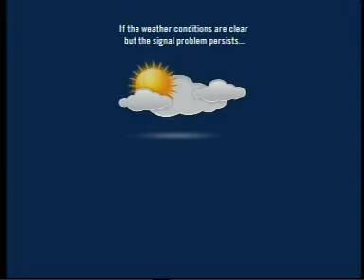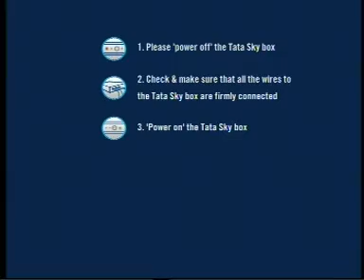Laser hemotherapy DR SHAILENDRA PATIL ZEE MARATHI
लेसर थेरपी वर जगभरात झालेले संशोधन ,सोप्या भाषेत सांगताहेत डॉ शैलेंद्र पाटील .'मा रुद्रा' लेसर हिमोथेरपी मशीन ४ लाख सत्रांचे उपचार करणारे व जगभरात  वापरले जाणारे पेटंटेड टेक्नोलोंजि चे मशीन आहे . यातील लेसर च्या ऊर्जेची मात्र (डोस )नियंत्रित करणारी प्रणाली पेटंटेड असून पूर्णपणे सुरक्षित आहे .

डॉ शैलेंद्र पाटील यांचा परिचय :डॉ शैलेंद्र पाटील हे अस्थिरोग तज्ञ असून ,ते लेसर हिमोथेरपी क्लिनिक चे  संस्थापक आहेत . गेली ७ वर्षे ते लेसर उपचारांवर संशोधन असून त्यांनी तयार केलेले प्रोटोकॉल आजार बरा करण्यासाठी  आहेत . हे प्रोटोकॉल्स जगभरात वापरले जातात . लेसर हिमोथेरपीला आंतर राष्ट्रीय स्तरावर 'सर्वोत्कृष्ट नाविन्यपूर्ण उपचार पद्धती 'च्या  पुरस्काराने सन्मानित केले गेले आहे . विना औषध विना इंजेक्शन विना ऑपेरेशन अशी हि उपचार पद्धती असून ,शेकडो रुग्णांना औषधांपासून मुक्ती देण्यात ती यशस्वी झाली आहे .